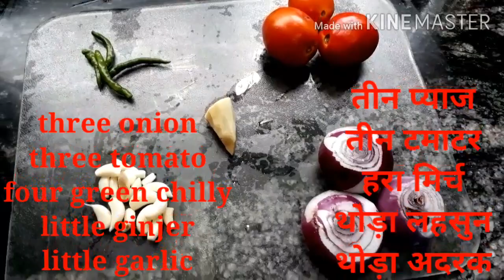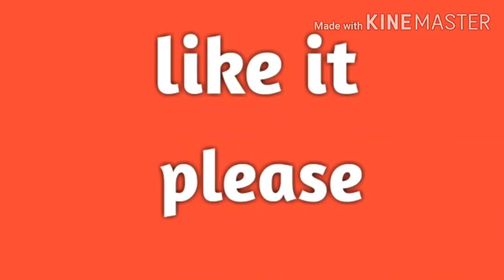gatte ki sabji,how to make gatte ki sabji,gatte ki sabji kaisse banaye,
hlo friend today I am preparing gatte ki sabji ,soft gatte ki sabji ,gatte ki sabji बनाने की recipe very easy,